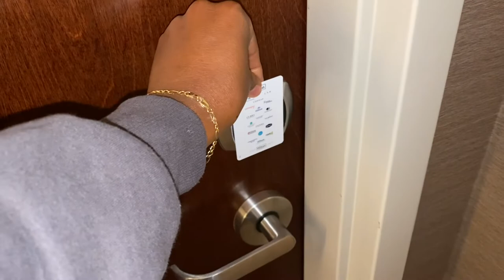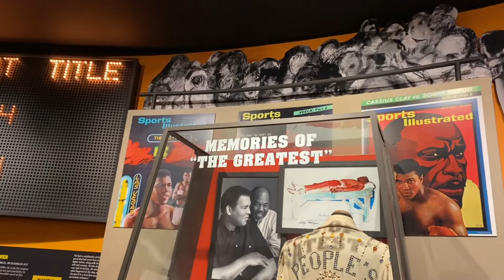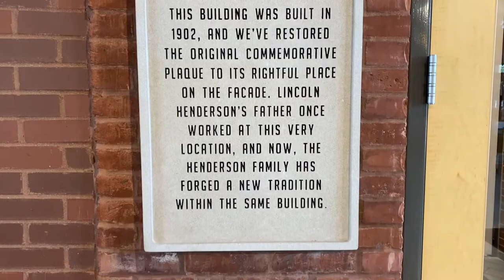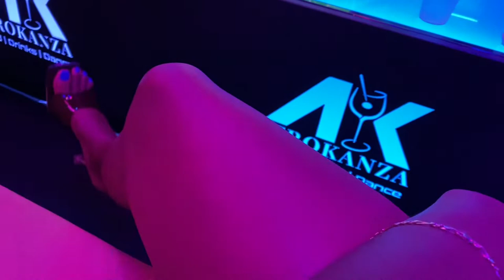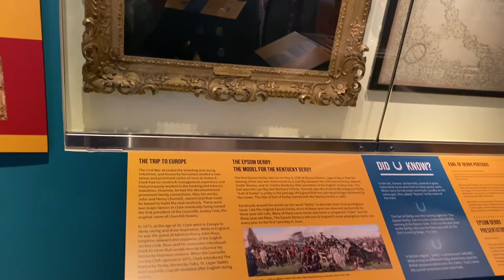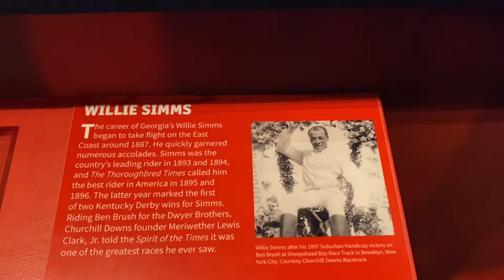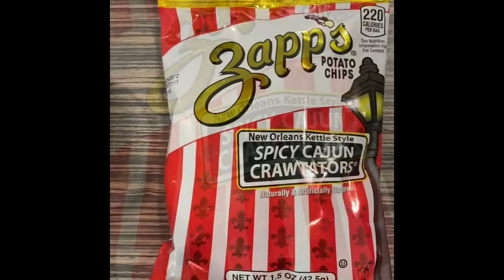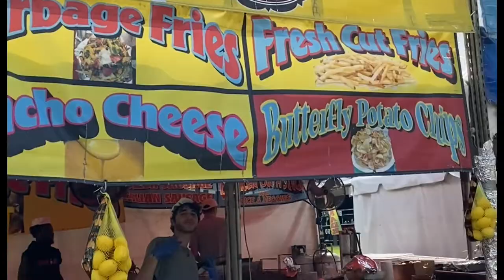Louisville, Kentucky 🥃✈️🧳 Solo Trip!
Hey 👋🏾 friends. Thank you so much for tuning in! ❤️